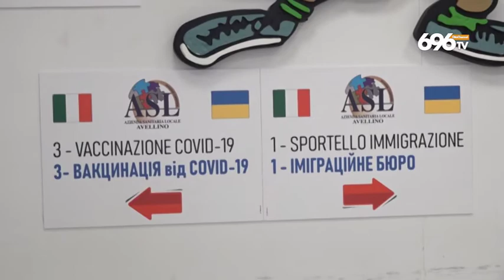Avellino, nella notte arrivati in città decine di profughi